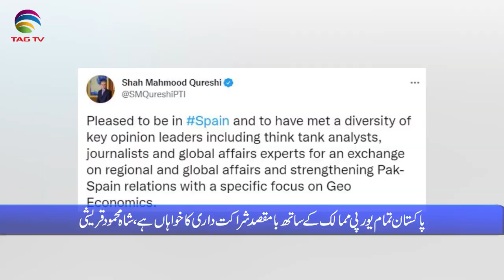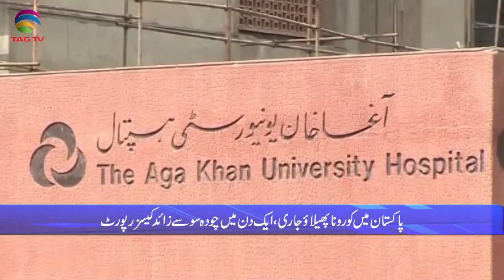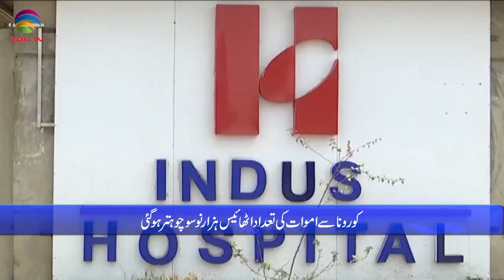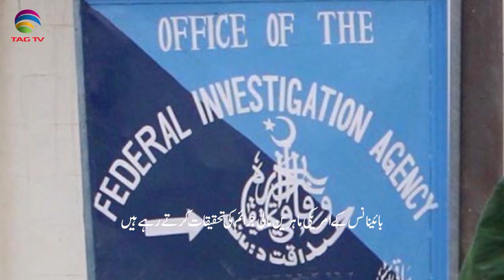Pakistan News Bulletin with Rukhsar Shahzad, Jan 11, 2022